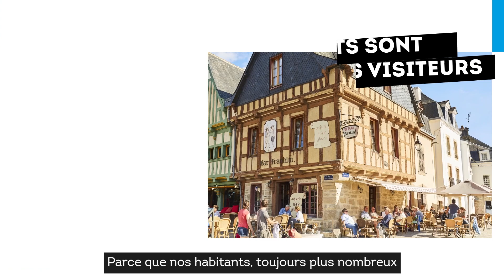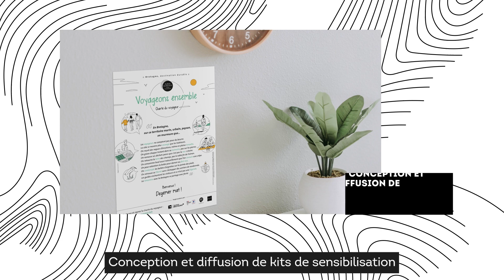Une vision ambitieuse du tourisme (schéma directeur 2022-2027 d'Auray Quiberon Terre Atlantique)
Le tourisme participe de manière importante à l’attractivité du territoire en favorisant notamment le développement de services et d’activités innovantes, de nouveaux équipements, en améliorant le cadre de vie et en créant des emplois. Le Schéma Directeur Tourisme affirme Ia volonté des élus du territoire de conforter le tourisme, 1ère activité économique d’Auray Quiberon Terre Atlantique. Il s’oriente vers un tourisme qui essaime à l’année sur l’ensemble du territoire. Un tourisme en faveur des habitants qui privilégie le «mieux» au «plus», en conciliant le développement économique avec la préservation de l’environnement et du cadre de vie, tout en dynamisant l'attractivité territoriale.

Le Schéma Directeur Tourisme se décline en 6 axes et 44 actions concrètes définies en lien étroit avec les partenaires du tourisme et en concertation avec l’ensemble des professionnels du secteur.